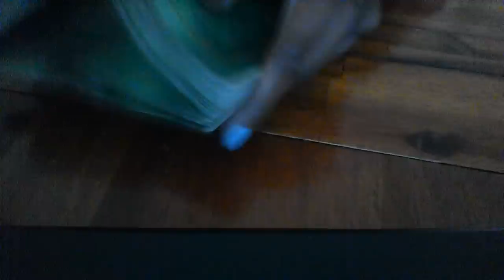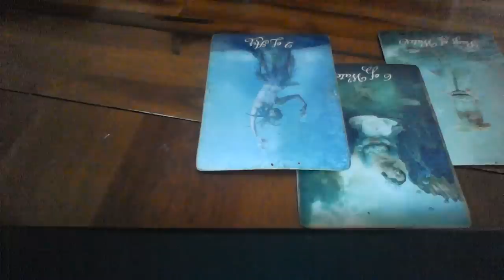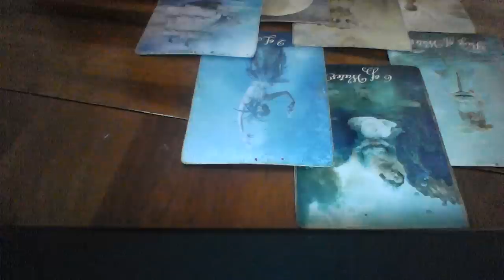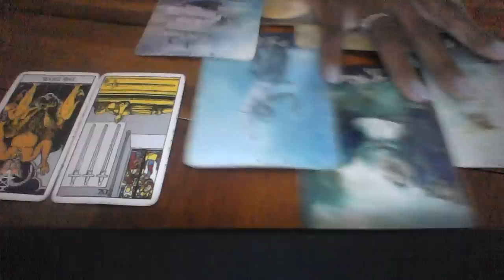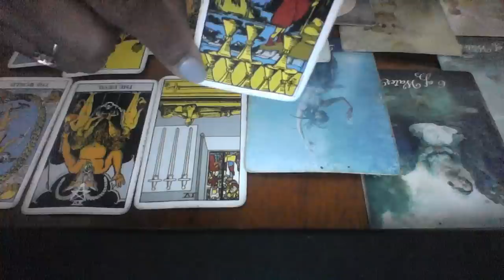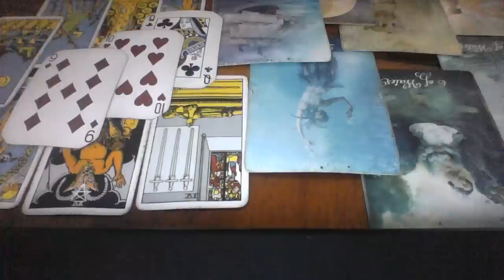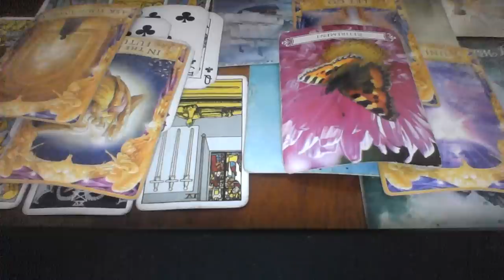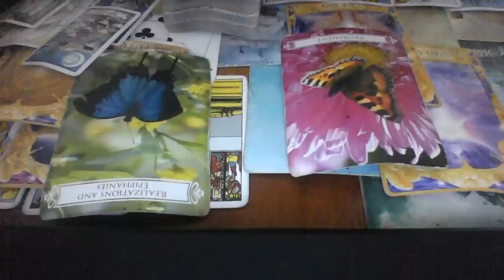AQUARIUS SEPT 2019 LOVE A SECRET AFFAIR TURNS INTO SO MUCH MORE TEST OF FAITH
My astrological makeup:

Sun: Aquarius
Moon: Libra
Ascendant: Aries

Ellej446
TAROTOFELLE

John 11/13/2017 sprint case created

Thank you for trusting me to read for you. Please click the link below to view your reading.

Elle Tarot